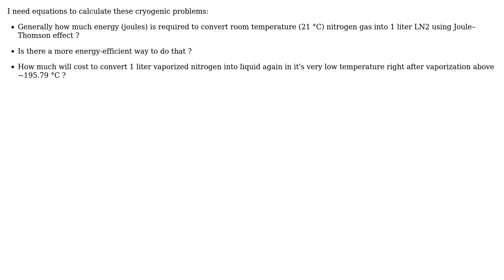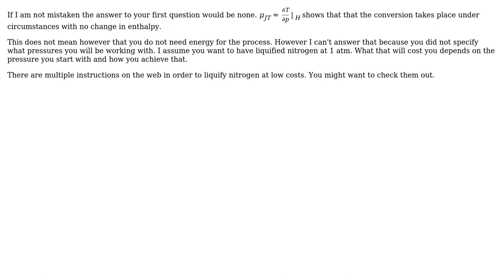Engineering: Liquifying nitrogen using Joule Thomson effect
With thanks & praise to God, and with thanks to the many people who have made this project possible! You are responsible for your own actions.